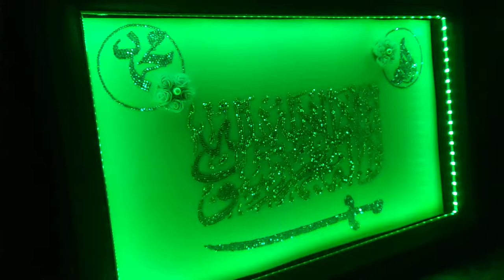Khita Arabic frame